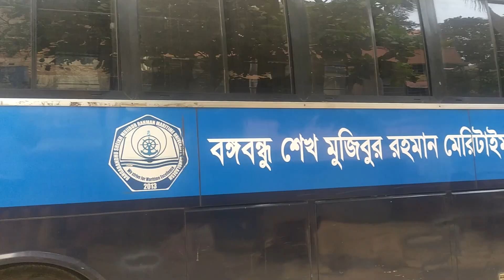A day in the life of a LAW Student in Bangladesh | My First Vlog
Hello, my name is Alve. I'm an undergrad law student at Bangabandhu Sheikh Mujibur Rahman Maritime University, Bangladesh. This is my first vlog and in this video, you'll see how we go through our day to day life at university.